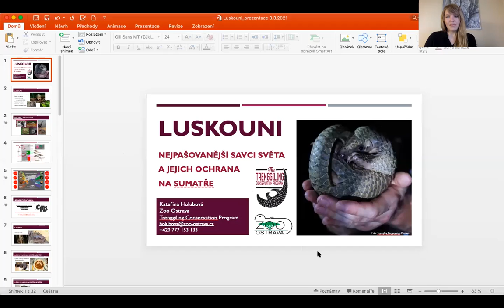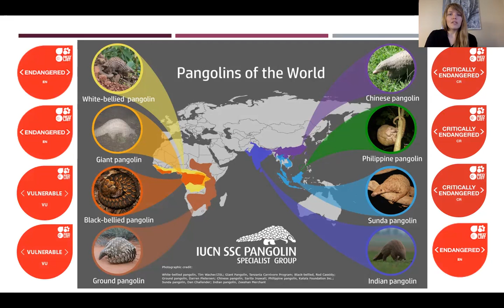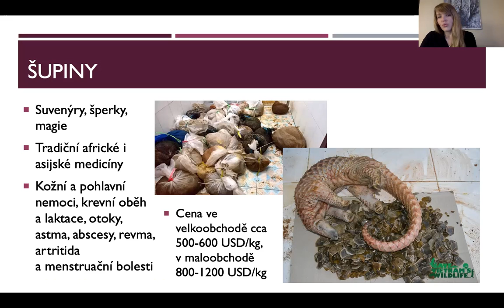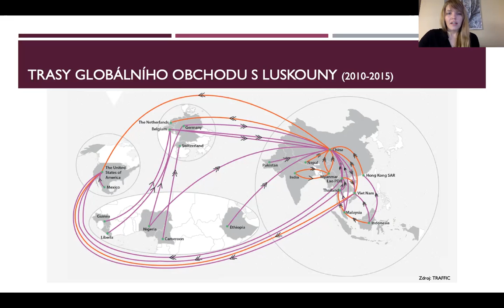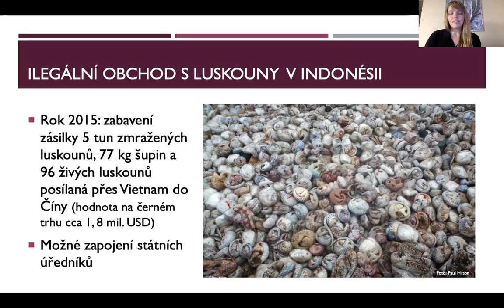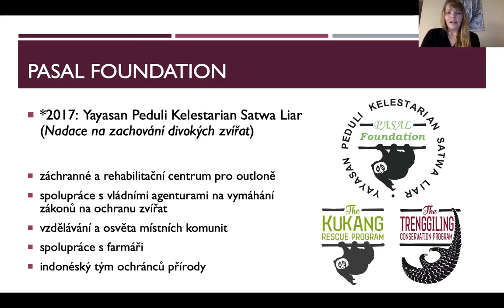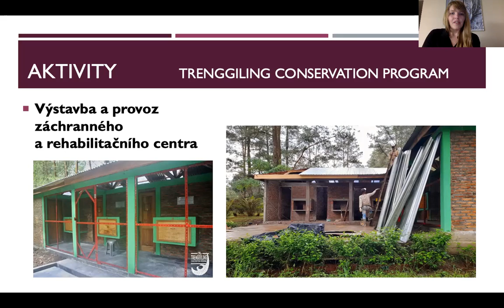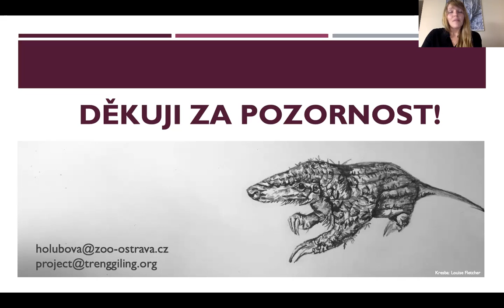Přednáška v Zoo Ostrava: Luskouni - nejpašovanější savci světa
Dnešní přednáška v rámci cyklu Zajímavosti ze světa zoologie Vám představí méně známou, ale velmi zajímavou skupinu zvířat – luskouny. Tito savci, jež mají pokryté tělo šupinami, patří bohužel k nejohroženějším  skupinám živočichů na světě. Jejich šupiny jsou totiž předmětem nelegálního obchodování.

Termín březnové přednášky vyšel více než příznačně. Právě na 3. března připadá Světový den divoké přírody (World Wildlife Day), který byl vyhlášen Valným shromážděním OSN v prosinci 2013. Toto datum bylo zvoleno proto, že 3. března 1973 byla podepsána Úmluva o mezinárodním obchodu s ohroženými druhy volně žijících živočichů a planě rostoucích rostlin (CITES – Convention on International Trade in Endangered Species of Wild Fauna and Flora) známá také jako Washingtonská úmluva. Účelem  úmluvy je  postavit  mezinárodní obchod s volně  žijícími  živočichy a planě rostoucími rostlinami pod společnou kontrolu všech zemí světa, aby se docílila ochrana ohrožených druhů fauny a flóry před úplným vyhubením vlivem bezohledného získávání pro obchodní účely. Předmětem ochrany CITES je v současné době více než 5000  druhů  zvířat, včetně všech druhů luskounů, a kolem 29000 taxonů rostlin. Podle stupně ohrožení své existence v přírodě jsou rozděleny do tří kategorií, resp. příloh.

Luskouni jsou pro své šupinaté tělo připomínající šišku mezi savci zcela unikátní. Jejich jedinečný vzhled se jim však stal téměř osudným. Luskouni jsou dnes považováni za nejpašovanější savce světa a všech osm druhů v současnosti patří mezi ohrožené druhy. A to i přesto, že jsou uvedeni v Příloze I CITES, a veškerý mezinárodní obchod s luskouny a částmi jejich těl je tak zakázán. Především asijské státy totiž věří v léčivé účinky jejich šupin, ale je konzumováno i jejich maso – ať jako delikatesa v Asii, či jako základní zdroj bílkovin (bushmeat) v Africe. Ačkoliv jsou luskouni velké části veřejnosti málo známí živočichové, do povědomí se dostali v minulém roce, kdy byli označeni za možný mezičlánek v přenosu nového koronaviru z netopýra na člověka. V něm hrál velmi zásadní roli obchod s divokými zvířaty, v jehož rámci se lidé a zvířata dostávají do velmi těsného kontaktu.

V návaznosti na Světový den luskounů, který letos připadl na 20. února, a při příležitosti dnešního Světového dne divoké přírody Vám tyto živočichy a jejich kritickou situaci ve volné přírodě představí dnešní online přednáška Kateřiny Holubové. Dozvíte se mimo jiné i o novém záchranném programu podporovaném Zoologickou zahradou a botanickým parkem Ostrava na ochranu luskouna ostrovního (Manis javanica) v Indonésii, nazvaný Trenggiling Conservation Program (trenggiling je indonéský výraz pro luskouna). Program na ostrově Sumatra usiluje o snížení míry obchodování s luskouny a jejich úbytku z přírody, a to především osvětou a vzděláváním místních obyvatel, zaměstnáváním bývalých pytláků luskounů a stavbou a provozem prvního záchranného a rehabilitačního centra pro luskouny na Sumatře.